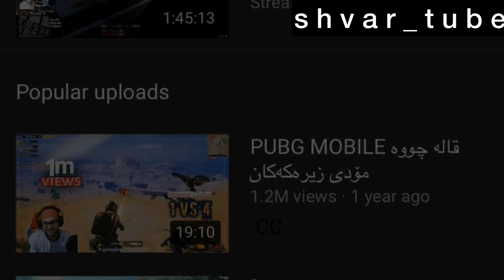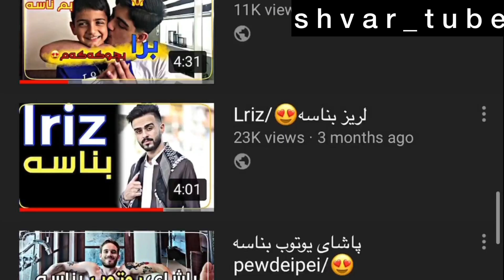مامە قالە بناسە! زانیاری نەبیستراو😳/Mama Qala